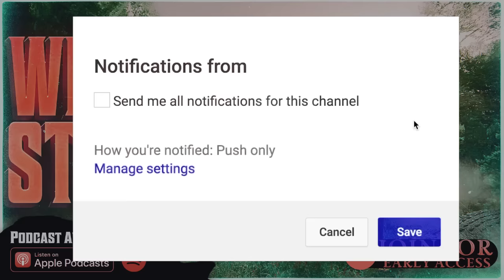7 True Scary Wedding Horror Stories | VOL 2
In this video, we present 7 bone-chilling wedding horror stories that will make your spine tingle. These tales are far more terrifying than any Bridezilla drama you've heard before. Prepare yourself for a gripping journey into the dark side of weddings...

🕓 TIME STAMPS:
Story 1►00:00
Story 2►07:14
Story 3►15:52
Story 4►25:03
Story 5►32:32
Story 6►40:44
Story 7►47:12